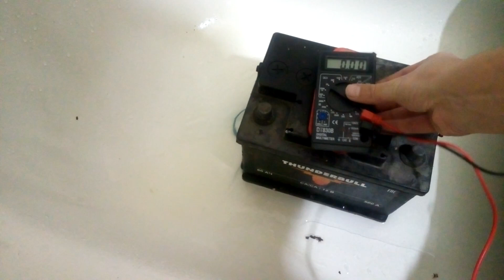Чем и зачем мыть аккумулятор на машине.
Быстро садится аккум в машине? Грешите на проводку? ПЕРВЫМ ДЕЛОМ ПРОВЕРЬ АККУМ!!!